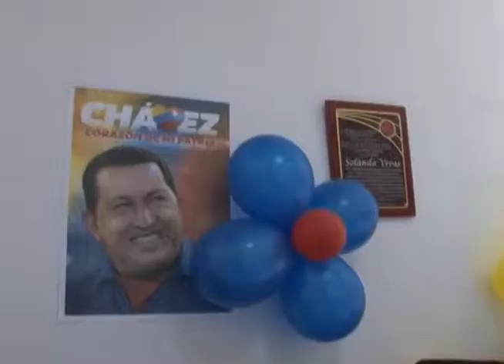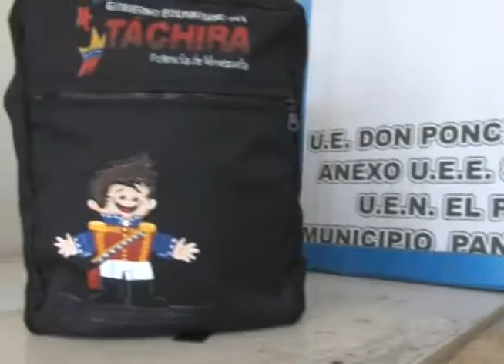Gobierno Bolivariano del Táchira realizará Concurso "El Morral de los Sueños"